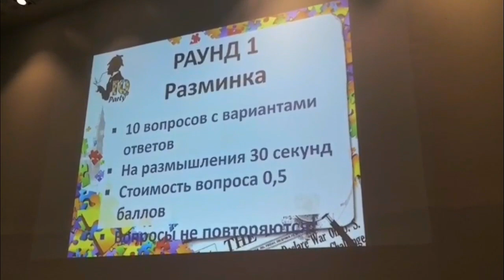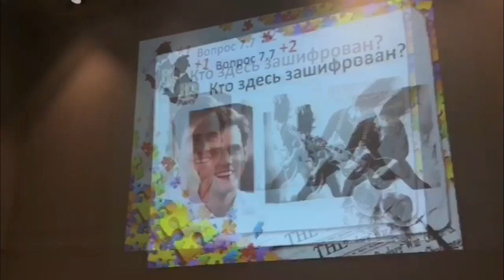Чемпионат мира по пляжному футболу - 2019. "Вечеринка для мозгов" с участием сборной России